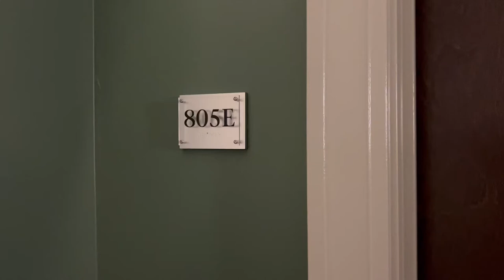The Veridian Apartments - 754 - Unit 805E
The Veridian Apartments is a modern and luxurious community located just steps away from everything you could ask for. The red line metro and MARC trains are just steps away, as are the city's incredible collection of shops, markets, restaurants and recreational destinations.